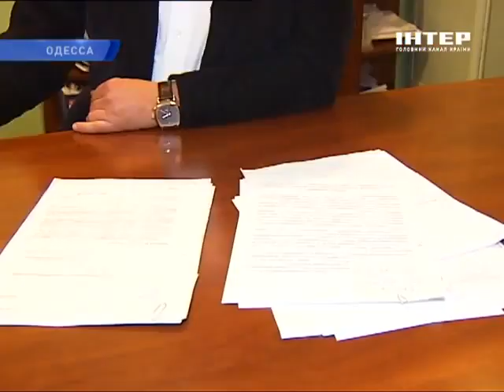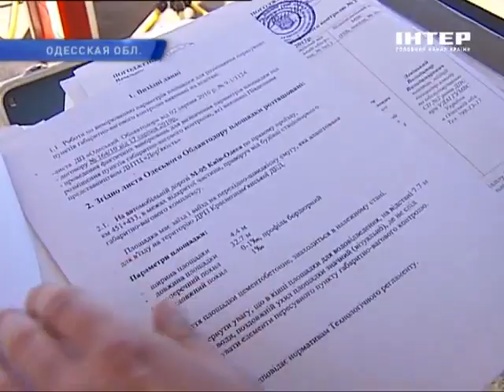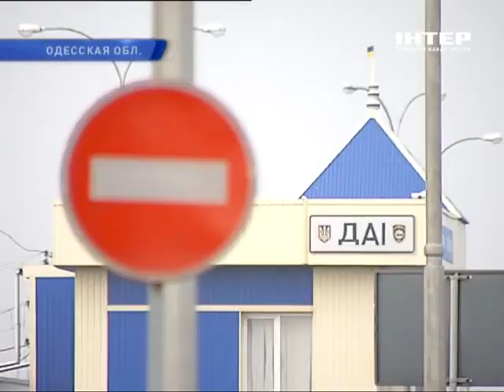ДК на ИНТЕРЕ о коррупции на посту ГАИ | 02.12.12